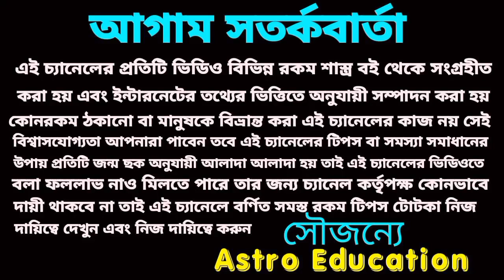10 May 2023 আজকের মহাভাগ্য! astro education!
আজকের মহাভাগ্য মেষ রাশি থেকে মীন রাশি